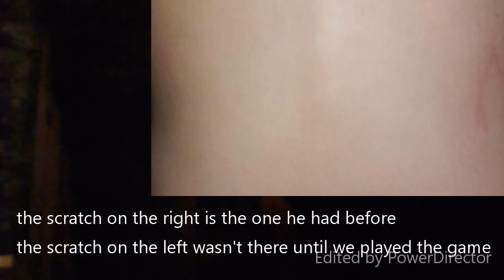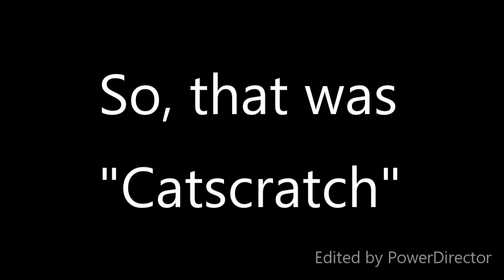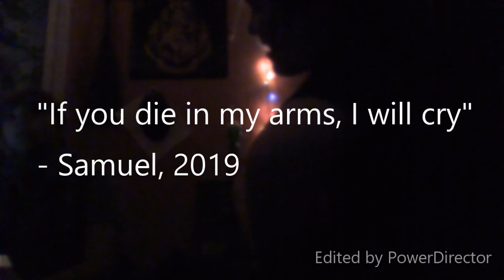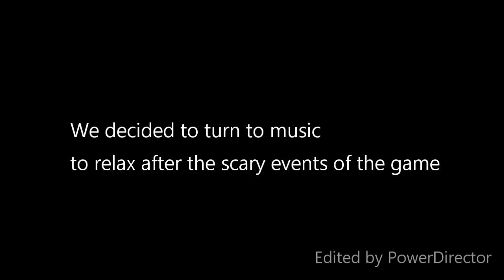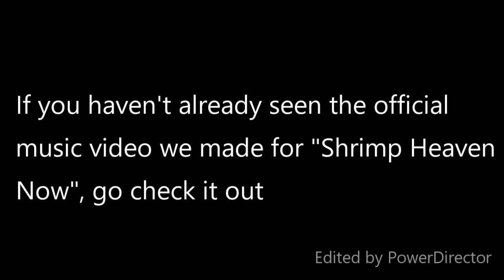Scary Games to Play With Friends ft Samuel & Leafy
Go follow the friends in this video :
Samuel : @samuel_costumes